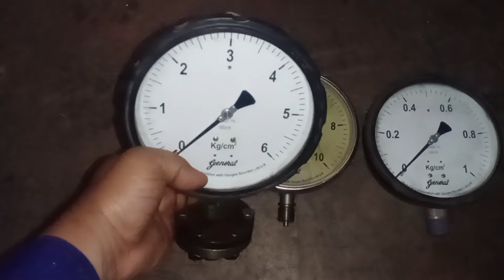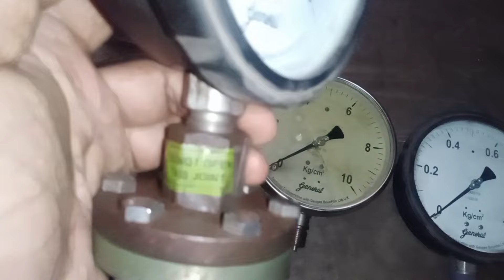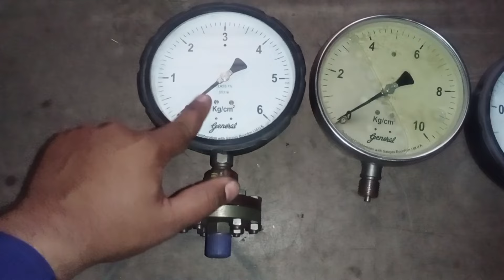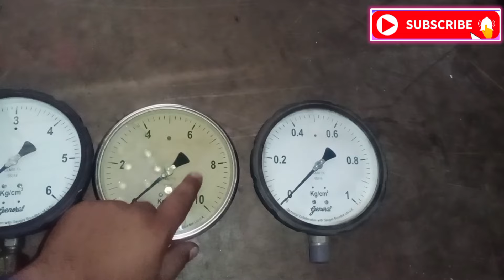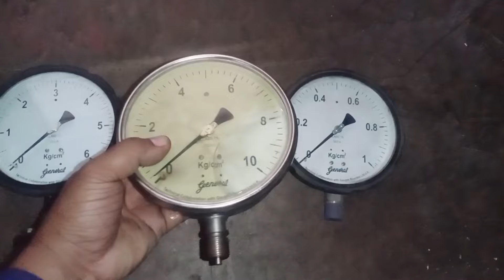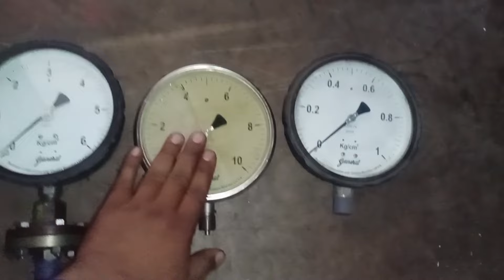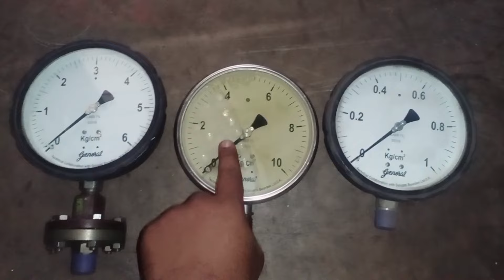pressure gauge in Hindi | uses of pressure gauge | types of pressure gauge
pressure gauge in Hindi | uses of pressure gauge | types of pressure gauge | pressure gauge

video description:-
हेलो दोस्तों इस वीडियो में प्रेशर गेज के बारे में पूरी जानकारी दी गई है अगर वीडियो पसंद आए तो दोस्तों के साथ शेयर और चैनल को सब्सक्राइब जरूर करें धन्यवाद🙏